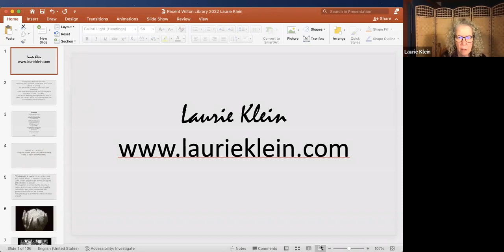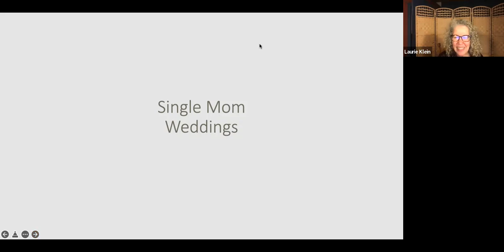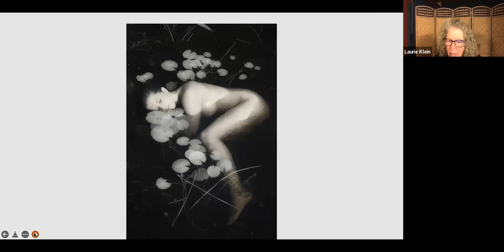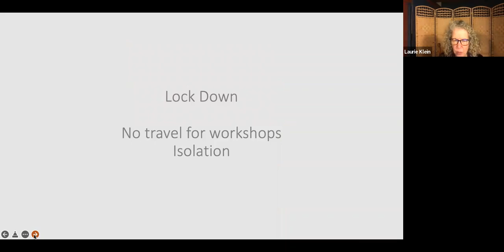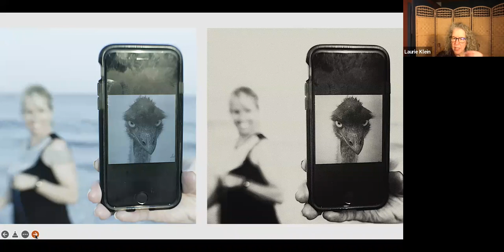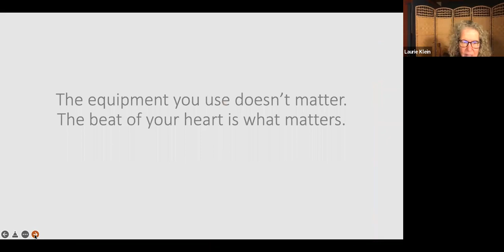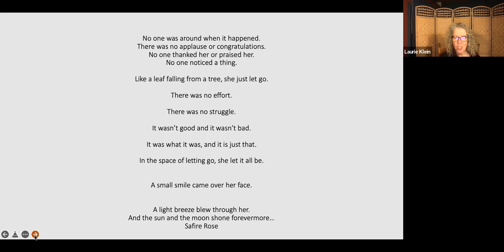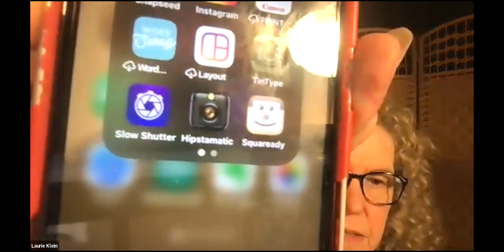Photography and Self-Discovery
Please join us for this Zoom session on photography and self-discovery: capturing your personal stories with your smart phone or camera. Are you ready to explore your creativity? Laurie Klein has been a photographer and educator for over 4 decades. As a wedding photographer for more than 25 years, she and her camera are the story tellers that create memories and legacies.  In Laurie's words, “Photograph is a verb. It is an action, plain and simple. My art is meant to inspire and uplift. I want people to be moved, intrigued and provoked to wonder.  I seek to help others gain inner perspective. My greatest wish is for my art to work metaphorically as a mirror in which one sees oneself."

Join Laurie Klein for an evening of discovery. Your photographs are speaking to you-- can you hear them?

Laurie Klein is recognized worldwide for her images of the Female Form in the Landscape and infrared photography. Her work embodies a soft, passionate style that most often depicts the human experience in nature. She has been teaching for more than 40 years, and her work has appeared in hundreds of publications and numerous gallery exhibitions. She is author of several photography books and was recently interviewed for Adobe Blog: Creativity as self-care: How photography can boost your wellness practices